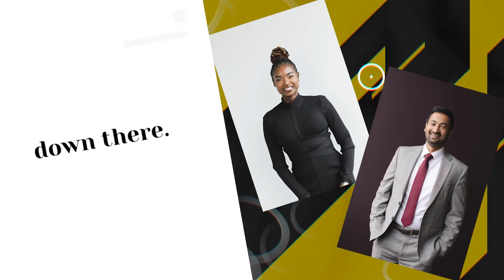D-MANNOSE | DOES IT WORK FOR UTI's? | Dr. Milhouse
D-MANNOSE. DOES IT WORK FOR UTI's? RECENT STUDY REVEALED THE TRUTH.